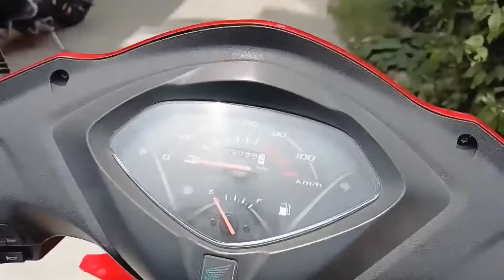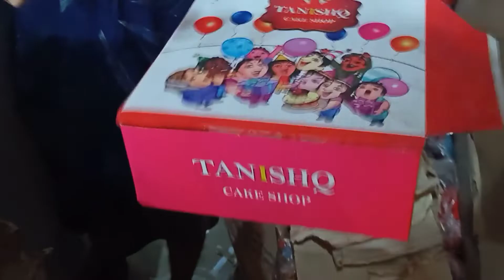happy marriage anniversary Maa ❤️ Baba ❤️🎂🎂🎂// golu debnath 💕